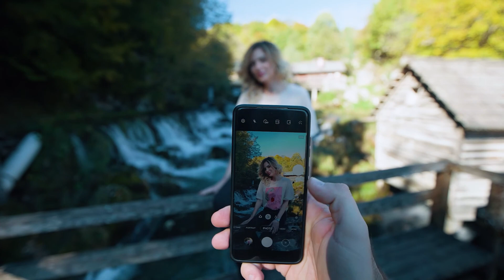Znate li kako najbolje osjetiti čari Banjaluke?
Prošećite ulicama koje imaju dušu i zavirite u svijet neodoljive hrane i hedonizma. Uzmite pauzu za kavu na obali Vrbasa ili u zabavnom shoppingu. 😊

Možda vam dan u prirodnim ljepotama ovog grada zvuči uzbudljivije, a možda čak i dobar izlazak? 🌞

Čarolija ovog grada nudi za svakoga ponešto!

A kako tebi zvuči Banjaluka? 😍